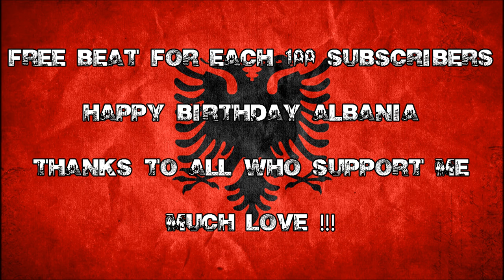FREE BEAT !!! HARD RAP BEAT [ Celebrating for 102 years freedom & 600 subscribers ]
Beat : Markezi Producer

--- This is a free beat you can use it for anything and means free lease !
--- Credits must given to Markezi Producer